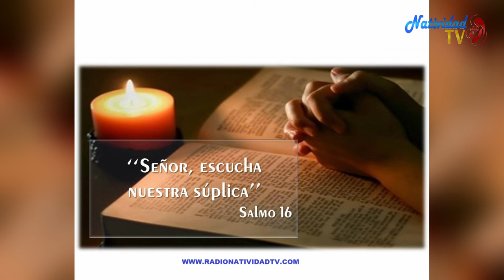SALMO DEL DIA | Lunes, 26/09/2022 // Hna. MICHEL MATOS